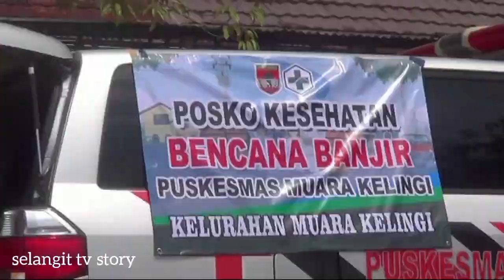Detik detik Helikopter Gubernur Sumsel HD Tinggalkan Lokasi Banjir Muara Kelingi - Musi rawas ☕️☕️🇮🇩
Usai menyerahkan bantuan dan melihat langsung kondisi banjir luapan sungai musi dan kelingi yang merendam ratusan rumah warga di kelurahan Muara Kelingi kecamatan Muara Kelingi kabupaten Musi rawas, helikopter yang ditumpangi gubernur sumatera selatan (sumsel) akhirnya bertolak ke kota Palembang pada selasa 14 maret 2023...